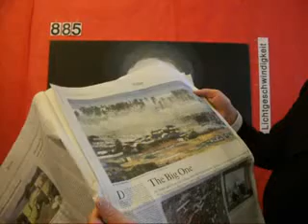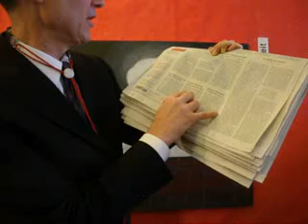Lichtgeschwindigkeit 885 HABEMUS SUPERGAU: WEIßER RAUCH ÜBER JAPAN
Piratenthema hier: HABEMUS SUPERGAU: WEIßER RAUCH ÜBER JAPAN. Fukushima-Vollhavarie der Atomanlagen, also SUPERGAU bedeutet: unbeherrschbare Situation.
DLF-Radio am Samstag, 12. März 2011: Die Zahl der Menschenopfer wird gar nicht mehr gefragt. Tokio-Region hat ca. 25 Millionen Menschen. Alle technisch denkbare Sicherheit hat das dichtbesiedeltste Land, High-Tech-Japan, angewendet und muss jetzt die Stunde der Wahrheit sehen, die heißt: LÜGEN LÜGEN LÜGEN. Es wird nicht ausreichend informiert. Das größte je gemessene ERDBEBEN mit dem Stärkegrad 8,9 vor der japanischen Ostküste im Pazifik, eine entsprechend verheerende Tsunami FLUTWELLE, das DURCHBRENNEN der ATOMANLAGE von FUKUSHIMA die erheblichen starken NACHBEBEN, eine zerstörte technische INFRASTRUKUR erlaubt nicht die vorgesehenen Rettungstechniken anzuwenden: Kein Strom, zerstörte Stadtteile und Straßen, überflutete Flughäfen, Cäsium 137
BUNDESUMWELTMINISTER NORBERT RÖTTGEN (CDU) verweigert die Auskunft im DLF-Interview, ob er seitens der JAPANER über die Lage der Reaktor-Havarie, einer eventuellen Kernschmelze und der beobachteten Explosition in FUKUSHIMA, exakt informiert wurde. RÖTTGEN verweigert die Antwort gegenüber der Öffentlichkeit in Deutschland, welche Informationen er zum SUPERGAU hat, ob er mit den Informationen der Japaner ausreichend informiert wird. RÖTTGEN labert im GUTTENBERG-SALAMI-STIL und lässt auf dem CDU-Parteitag in NRW beten.
GUIDO WESTERWELLE teilte in einer Pressekonferenz seine Solidarität und Mitgefühl mit allen Menschen mit: DIE AN DEN FOLGEN DIESER NATURKATASTROPHE LEIDEN. Westerwelle warnt vor Reisen nach Japan.
Dietmar Moews meint: FURCHTERREGENDE OPFERZAHLEN UND SCHWARZE ZUKUNFT beim WELT-SUPERGAU in JAPAN. Die Menschen wurden aufgefordert, sich in Sicherheit zu bringen. Das ist mal eine echte Initiative: Rette sich, wer kann!  Haben die japanischen Behörden den Menschen in Japan, ihren werten Schutzbefohlenden, öffentlich mitgeteilt.
ATOM-SPRECHER begehen im DLF die DUMMHEITEN bzw. FRECHHEITEN zu erklären: Die ATOM-UNFÄLLE von HARRISBURG, TSCHERNOBYL und FUKUSHIMA sind überhaupt nicht vergleichbar. Keinesfalls könne man draus chlüsse für die ATOMANLAGEN in Deutschland ziehen. DENN: alle Anlagen sind miteinander unvergleich hinsichtlich der Risiken und Sicherheitsbedingungen.
Frankfurter Allgemeine Zeitung titelt am Samstag, 12. März 2011: „Schweres Erdbeben erschüttert Japan. Mehr als 1000 Tote / Zehn Meter hohe Flutwelle / Stärke 8,8 /Störfälle in Atomkraftwerken.
Frankfurter Allgemeine Zeitung titelt am Samstag, 12. März 2011: „Lammert: Regierung agiert verfassungswidrig."